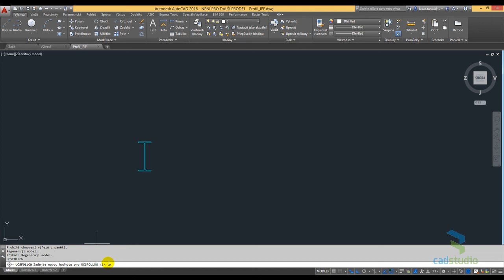Jak vypnout a zapnout automatický příkaz Zoom Vše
Vliv AutoCAD proměnné UCSFOLLOW na zoom po přepnutí výřezu - viz tip